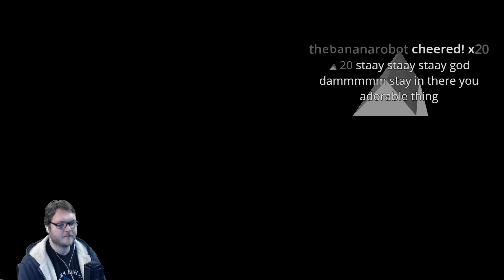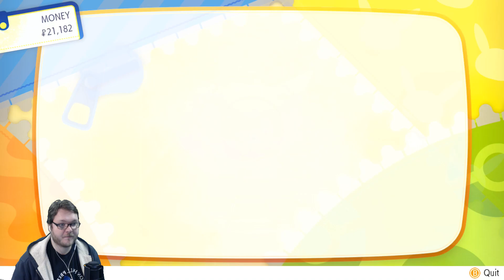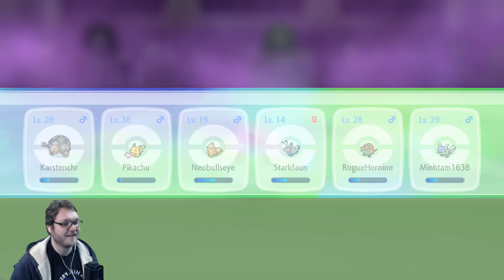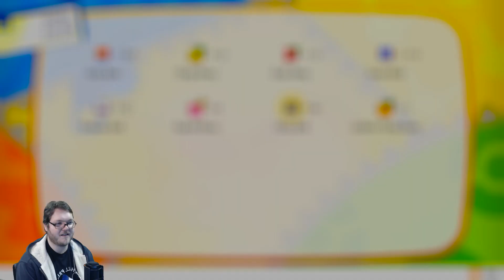Pokemon Let's Go Pikachu #3